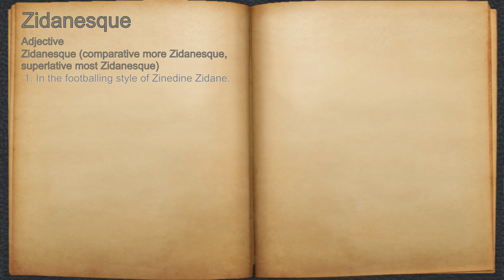What does Zidanesque mean?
A spoken definition of Zidanesque.

Intro Sound:
Typewriter - Tamskp